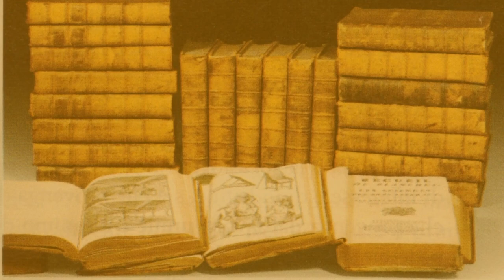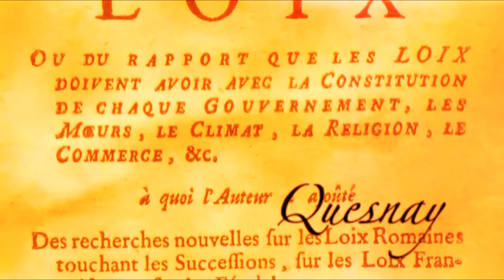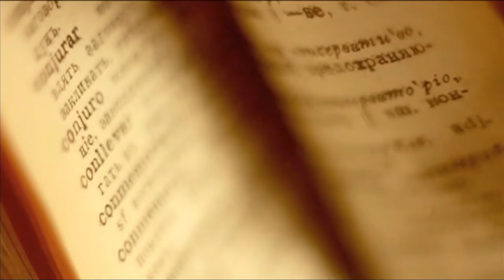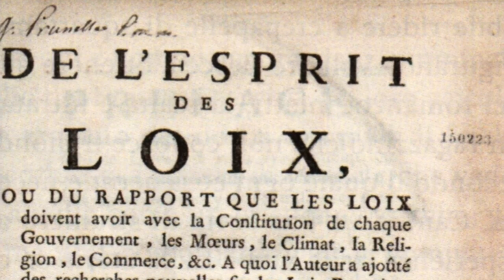L'età dei lumi (introduzione generale)